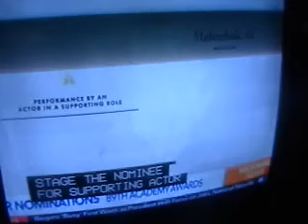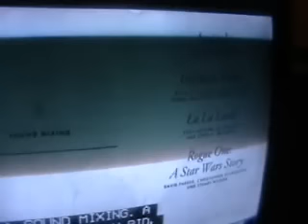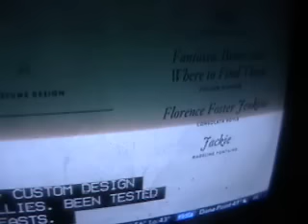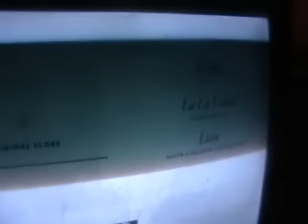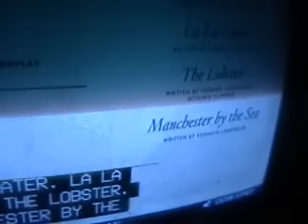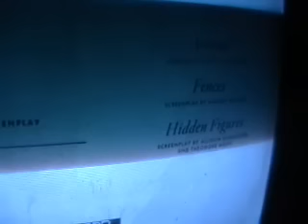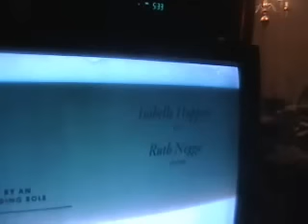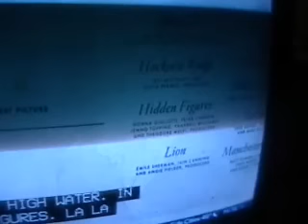LEXG 2016 OSCAR NOMINEE REACTION VIDEO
The new format threw me off completely, but 7 beers down and nose-breathing like Michael Myers, here we go.